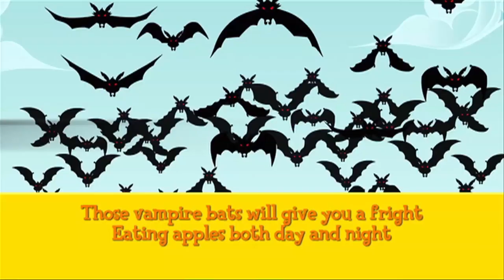Official Trailer - My LIttle Pony: Spooktacular Pony Tales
Check out the official trailer for My Little Pony: Spooktacular Pony Tales.

Join your favorite residents of Ponyville — Twilight Sparkle, Rainbow Dash, Fluttershy, Rarity, Applejack, Pinkie Pie and, of course, Spike — as they take on some of the spookiest adventures Equestria’s ever seen! Time to gather around and hold on tight, because these six exciting tales are a chillingly good romp!